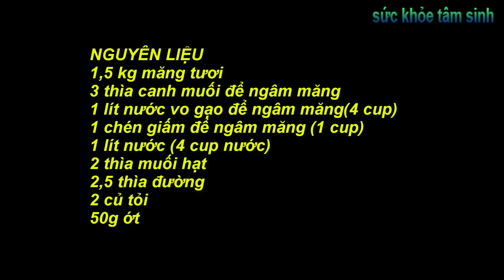Cách làm măng chua trắng giòn để được lâu mà không bị đắng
Sức khoẻ tâm sinh, Cách làm măng chua giòn ngon đơn giản tại nhà, đảm bảo không bị đắng, không bị màng, bảo quản được trong thời gian dài. Vị chua luôn là vị hấp dẫn nhất trong các món ăn, không chỉ kích thích ngon miệng mà còn kích thích tiêu hóa nên những món mang vị chua luôn được mọi người yêu thích. Nếu gia đình bạn yêu thích món măng chua nhưng lại sợ ngoài tiệm bán không vệ sinh thì có thể tự tay xuống bếp thực hiện, vô cùng đơn giản đấy. Hơn nữa từ món măng chua có thể chế biến được nhiều món ăn hấp dẫn khác nhau giúp thay đổi khẩu vị và món ăn mỗi ngày thêm mới lạ. Các chị em nội trợ còn chần chờ gì mà không học ngay cách làm măng chua này để chiêu đãi cả nhà nhỉ.Hãy cùng sức khoẻ tâm sinh làm măng chua giòn ngon tuyệt vời này nhé.